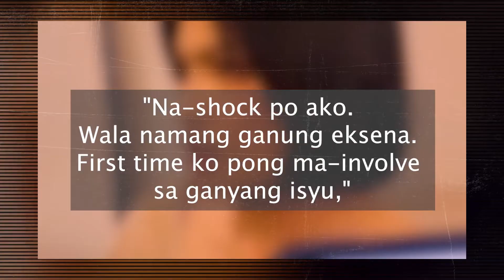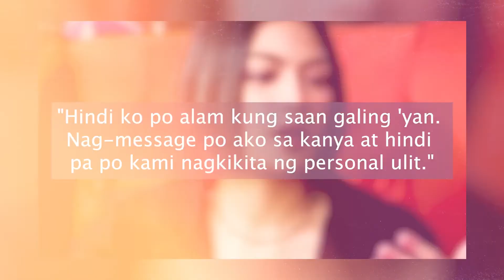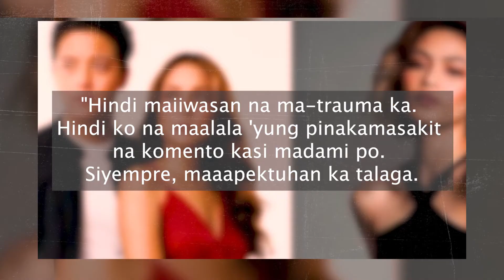GILLIAN VICENCIO, may inamin sa Daniel Padilla Kathryn Bernardo breakup!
Binasag na ni Gillian Vicencio ang kanyang katahimikan tungkol sa sabi-sabi na kasangkot daw siya sa paghihiwalay nina Daniel Padilla at Kathryn Bernardo!